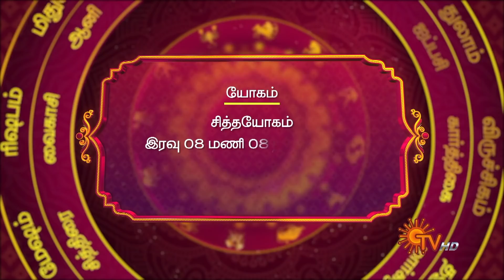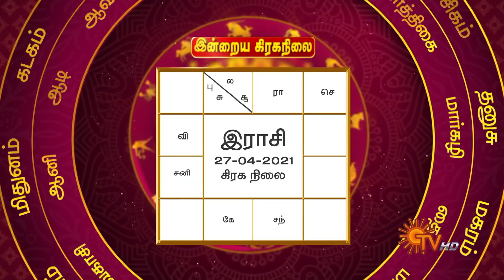நல்ல காலம் பிறக்குது | ராசிபலன் | Daily Horoscope | 27.04.2021